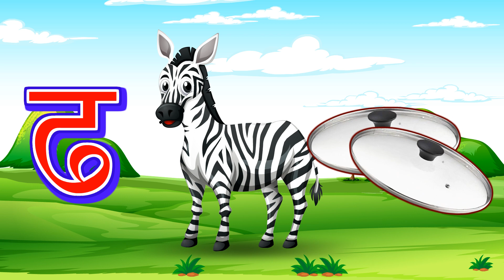Zebra क से कबूतर, ख से खरगोश, हिंदी वर्णमाला, बालगीत, हिंदी व्यंजन, क ख ग, अ आ इ ई, व्यंजन, vowels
Hello दोस्तो. 🥰🥰😘

Hindi.

English...